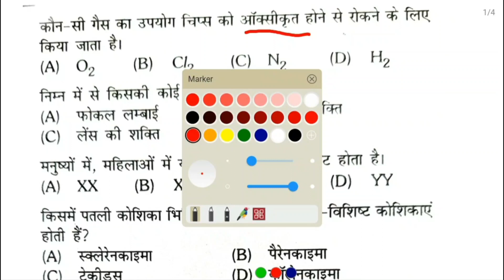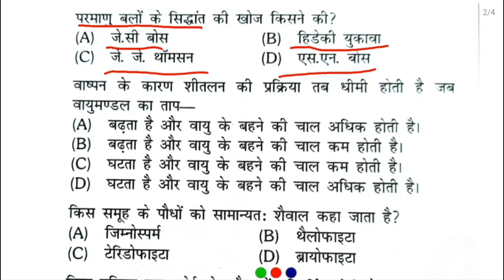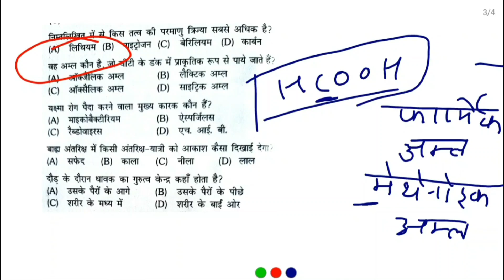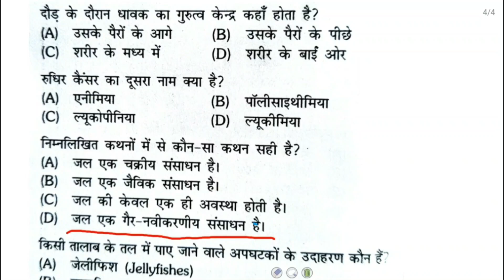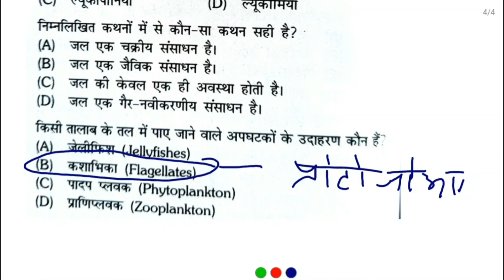BPSC teacher vacancy 2023 । general science part 4 practice set MCQ । बिहार शिक्षक भर्ती।